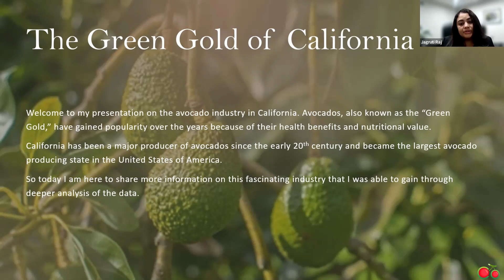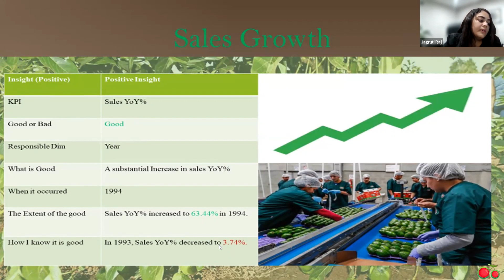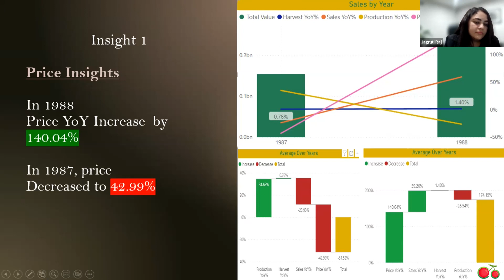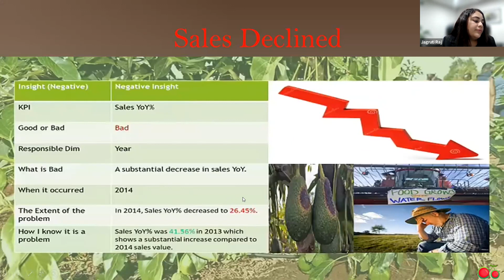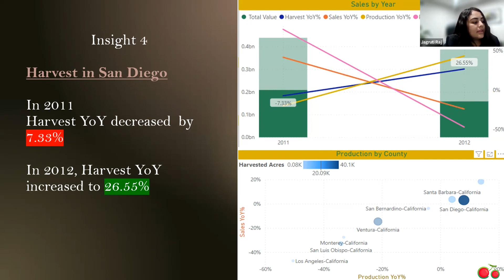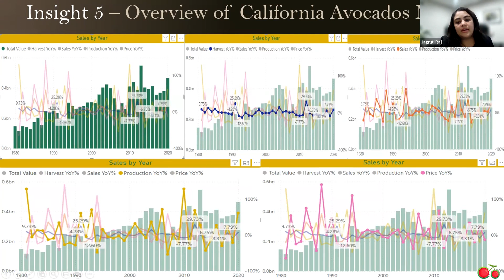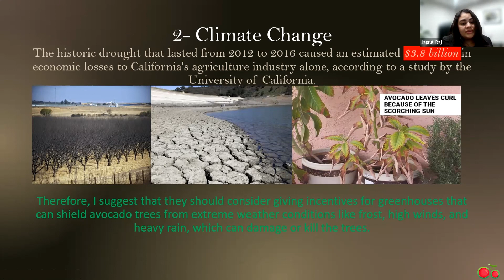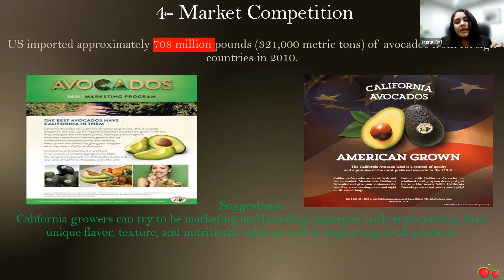Colaberry Career Accelerator Program (CAP) Competition 5/3/2023 | Avocados The Green Gold of Cali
Colaberry Career Accelerator Program (CAP) Competition 5/3/2023 | Avocados The Green Gold of California

Communication Skills Challenge. Come watch your fellow classmates compete to be featured in our Monthly Data Showcase Challenge.

Colaberry is built on the foundation of inclusivity and empathy. Our learners come from economically, racially, and occupationally diverse backgrounds, yet share the power of tenacity and resourcefulness to future-proof their careers and thrive in the age of AI.

Have Questions?